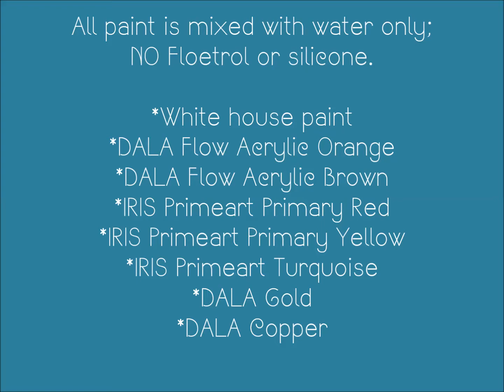Acrylic Pour Autumn Burst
With this painting the aim was to use warmer (autumn) colors. I was not sure what colors would work together without creating mud, but I took a chance anyway!
Again I used my favorite fluid art technique made famous by the Dutch artist, Rinske Douna (link below).
I love how this one turned out, the autumn colors are beautiful and vibrant with that hint of turquoise that add a bit of life. The metallics add sparkle as always!

Products used in this painting:
WHITE HOUSE PAINT MIXED WITH WATER
DALA ACRYLIC PAINT COPPER
DALA ACRYLIC PAINT GOLD
PRIMEART IRIS PRIMARY RED
PRIMEART IRIS PRIMARY YELLOW
PRIMEART IRIS HEAVY BODY ARTISTS ACRYLIC TURQUOISE
DALA FLOW ACRYLIC BROWN
DALA FLOW ACRYLIC ORANGE
ALL PAINTS ARE MIXED WITH WATER ONLY, NO SILICONE OR FLOETROL

Hair dryer
Sponge brush for spreading white paint
Small blow torch